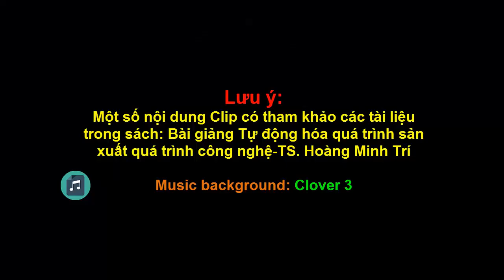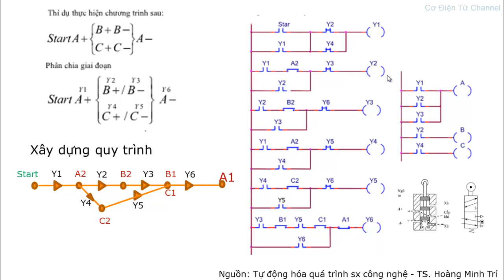PLC S7-1200 Cơ Bản | Bài 22. Giải thuật lập trình - P7. Ví dụ 1quy trình tuần tự song song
Video bạn đang xem được trích từ Khóa học: “Lập trình PLC Siemens S7-1200 căn bản” trên trang vncat.vn. Đây là khóa học miễn phí. Các bạn có thể đăng ký để học toàn bộ bài giảng tại đường dẫn

✘ COPYRIGHT ✘